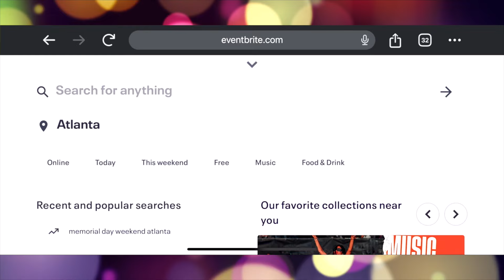Babs Responds to Gene Deal's $100 A Day Claim, Freddy P Saying Diddy Made $40 Million & E Ness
Fan favorite from 'Making the Band 2' Seasons 1, 2 and 3 Babs Bunny stops by to revisit the iconic seasons, starring none other than Sean Combs, also known as Puff Daddy and P. Diddy.